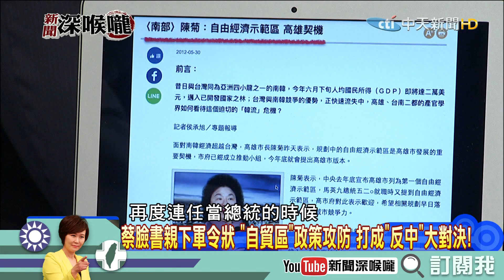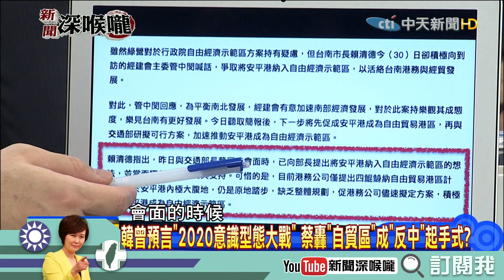《新聞深喉嚨》精彩片段 2020意識形態大戰？蔡轟自貿區成反中起手式？